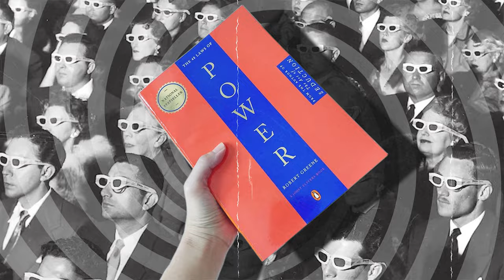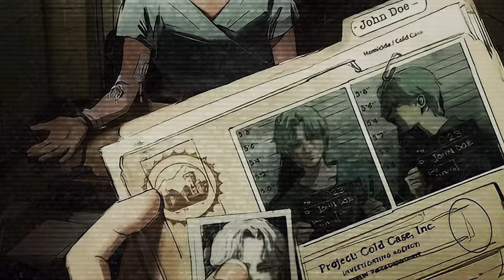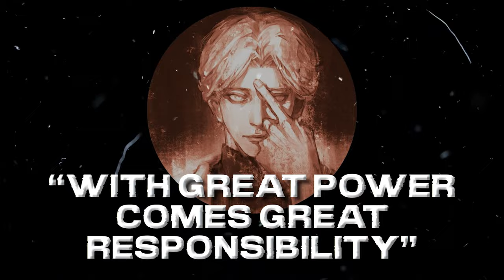JOHAN LIEBERT and the 48 LAWS OF POWER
In this Monster analysis, I will be breaking down how Johan Liebert uses the 48 Laws of power to manipulate his victims.

This video also contains tips on how to use the 48 Laws of Power yourself, but be careful not to follow Johan Liebert’s example too closely, as he is a MONSTER who has no regard for human life.

Timestamps:

 LAW 1  : 0:56
LAW 15 : 2:48
LAW 27 : 4:30
LAW 33 : 5:55
LAW 48 : 6:58

Johan Liebert is the main antagonist of the anime and manga series Monster By Naoki Urasawa, a brilliant and charismatic serial killer who manipulates people to do his bidding. In this video, we will explore how Johan Liebert applies the 48 Laws of Power, a book by Robert Greene that reveals the secrets of achieving and maintaining power in any situation. We will see how Johan Liebert uses laws such as “Conceal your intentions”,  “Crush your enemy totally”, and more to create chaos and destruction in his quest for the perfect suicide. We will also analyze how Johan Liebert’s actions affect the other characters in the story, such as Dr. Kenzo Tenma, Nina Fortner, and others.

By the end of this video, you will have a deeper understanding of Johan Liebert’s psychology and motivations, as well as the 48 Laws of Power that he masterfully employs.